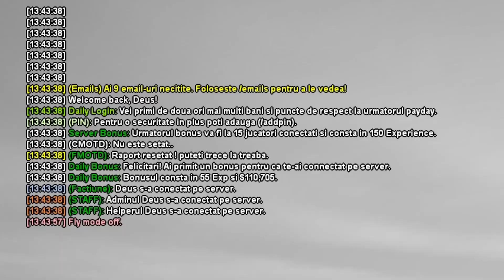🔥[UPDATE] MASINI, TURFURI, SABII, PUMNALE, etc.. [SAMP]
GreenCodeuri calde, grabeste-te pana nu vor fi luate!
Foloseste in joc comanda [/usecode], introdu codul, si bucura-te de rasplata pe care o are!

Dragi jucatori, v-am pregatit o noua actualizare ce tine de clanuri.
Acest update consta in urmatoarele :
1.) Masini la clanuri.
2.) Functionalitati la HQ-urile de clan ( ex : /corder si /csleep)
3.) Membrii de clanuri au acces la [/corder]-ul de clan, la niste arme speciale, precum sabie si pumnal.
4.) Adaugate turfuri cu sistem de capturare.
5.) Liderul poate vedea activitatea unui membru de clan in priviinta turfurilor capturate de acesta si a baniilor pe care i-a adus la factiune.
6.) Liderul poate vedea ultima logare a membriilor sai.
7.) [/call 112] nu functioneaza pe turfuri.
8.) Adaugat [/top15] in care clanurile pot vedea clanul cu cele mai mai multe capturi din saptamana respectiva.

Informatii importante :
- warurile de clan se desfasoara intre anumite ore (10:01 - 10:59 / 16:01-16:59 / 20:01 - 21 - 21:59)
- la final de luna, topul clanurilor cu punctele de captura se reseteaza.
- primele 3 clanuri cu cele mai multe puncte sunt rasplatite la final de luna cu bani/gems pentru clan.
- la fiecare captura clanul castiga diverse bunuri (momentan nu este adaugat pana sistemul nu este testat in totalitate).